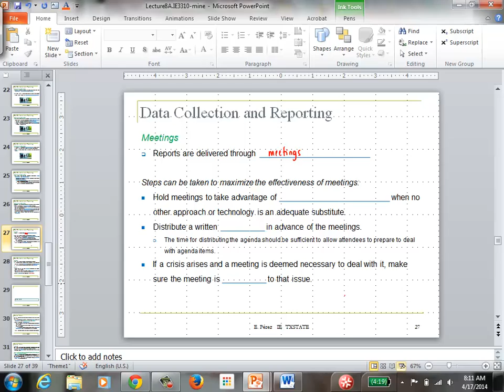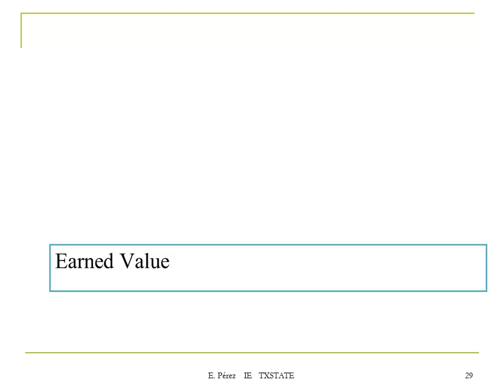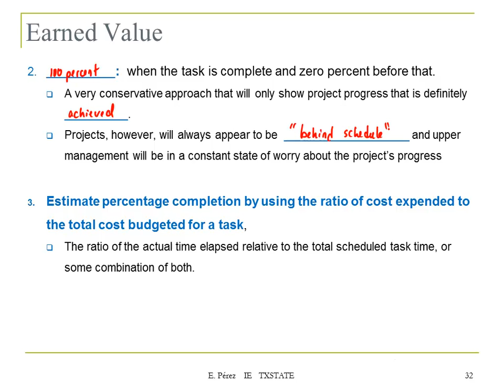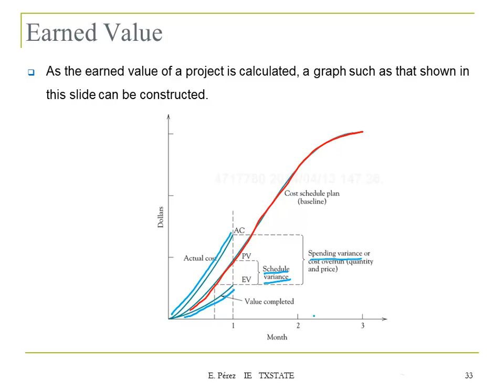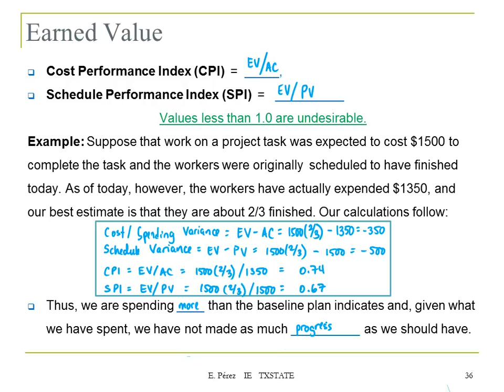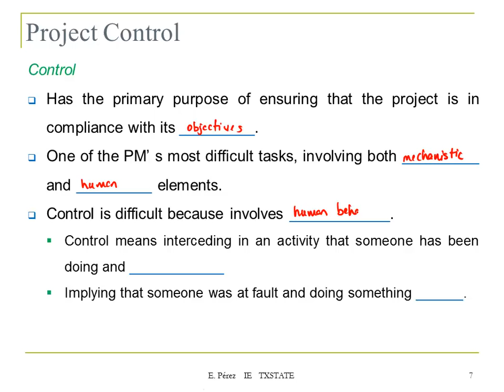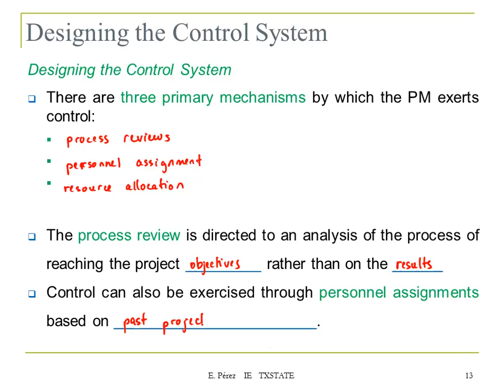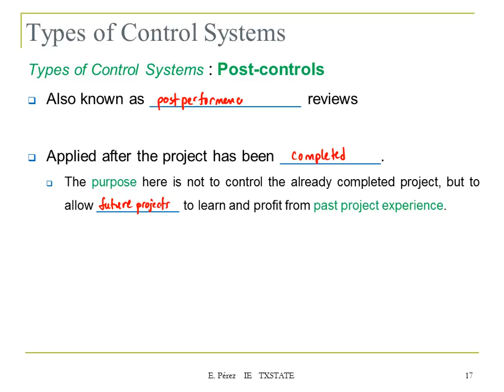Lecture 8B: Controlling the Project